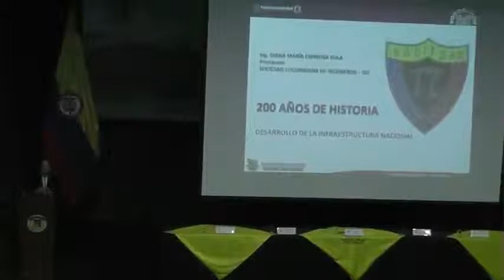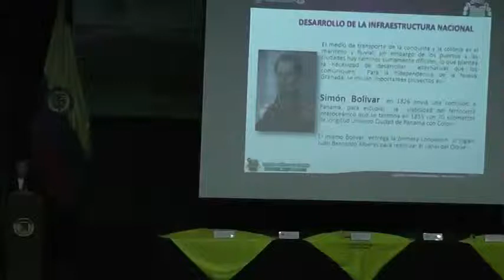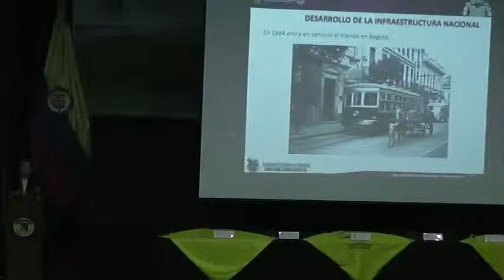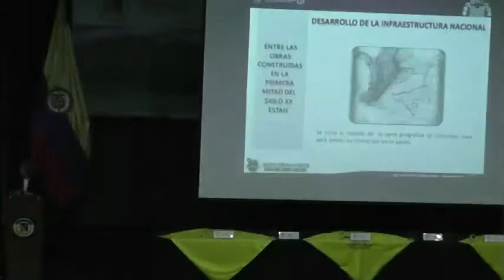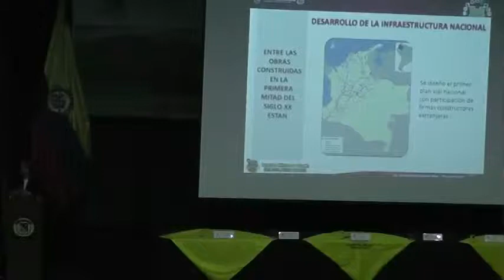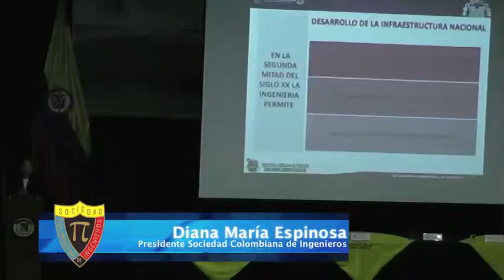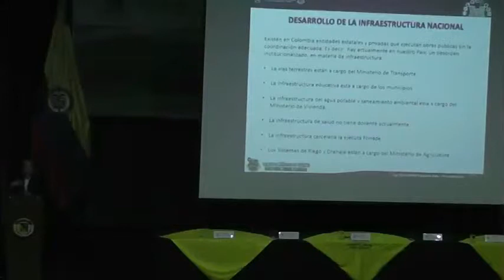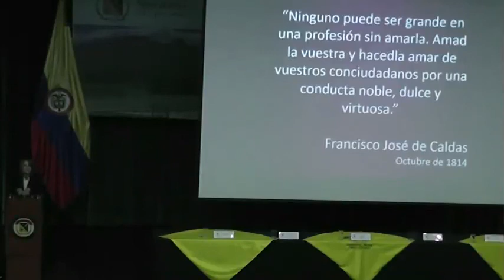Conferencia '200 años de historia: Desarrollo de la infraestructura nacional'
Intervención de la presidente de la Sociedad Colombiana de Ingenieros, Diana María Espinosa Bula, en la Universidad Militar Nueva Granada.